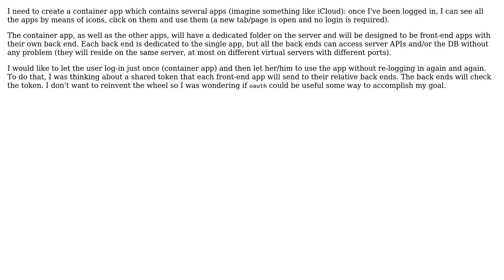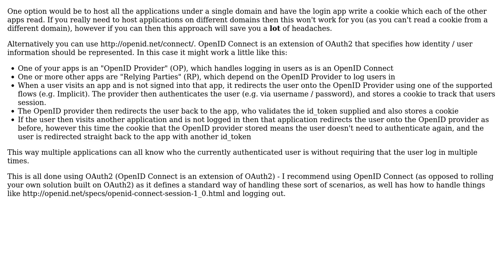Software Engineering: Is OAuth 2.0 ok for building a container of applications?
With thanks & praise to God, and with thanks to the many people who have made this project possible! | Content (except music & images) licensed under CC BY-SA | Music | Images & others | With thanks to user Justin user Brian Tompsett - ??? user Bertuz and the Stack Exchange Network Trademarks are property of their respective owners. You are responsible for your own actions.